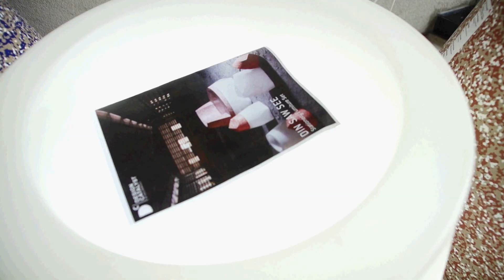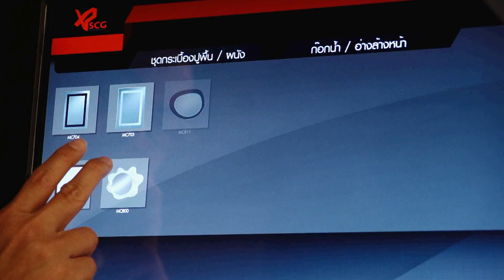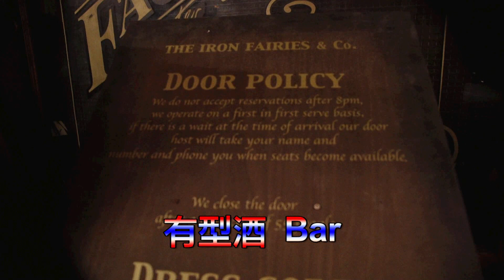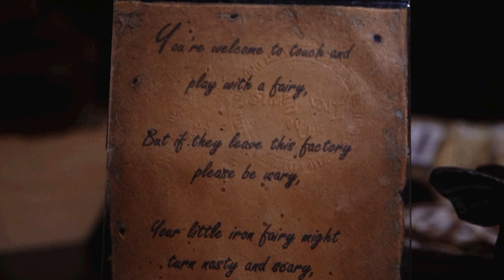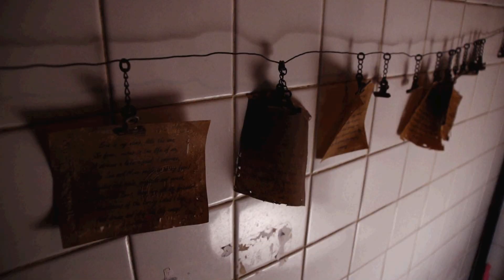泰國新冲動#1part two